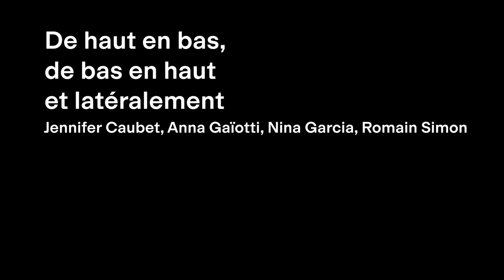[EXTRAITS] NINA GARCIA : DE HAUT EN BAS, DE BAS EN HAUT ET LATÉRALEMENT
Un projet initié par Nina Garcia avec Anna Gaïotti, Romain Simon, Jennifer Caubet et Christophe Cardoen.
Nina Garcia choisit le corps et l’implication physique comme nouveau terrain d’expérimentation collective et invite Jennifer Caubet, Romain Simon, Anna Gaïotti et Christophe Cardoen, à créer un espace de jeux où corps, sons, lumières et sculptures se mêlent et s’entrechoquent.
Un mouvement lent, sans début ni fin, des chutes atemporelles, du sable qui érode les formes, un espace sculptural qui barre toute ligne de fuite et strie une surface de jeu où des corps s’évertuent à sonner et avancer jusqu’à l’épuisement.
Extraits du spectacle en cours de création
Production artistique et diffusion : Nina Garcia
Production déléguée : La Muse en Circuit – CNCM
Coproduction : Why Note, Le Générateur, GMEM, La Soufflerie, Espace Multimédia Gantner